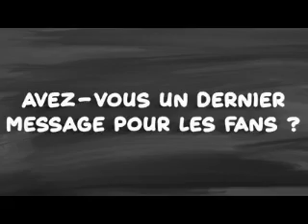Key to Your Heart (Axel Auriant Video)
A video I made for Axel Auriant using the song "Key to Your Heart" by All-4-One.